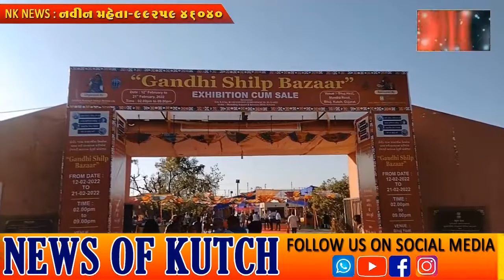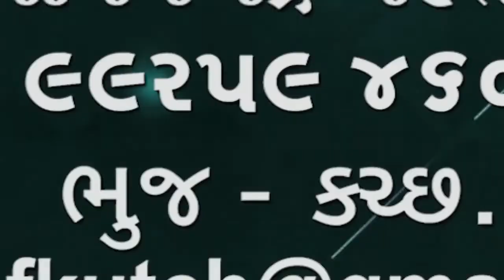કચ્છમાં વિદેશથી આવતા પક્ષીઓની સંખ્યા ઘટી, પક્ષી ગણતરી માં પેલીકન પક્ષીઓ માં મોટો ધટાડો🌹